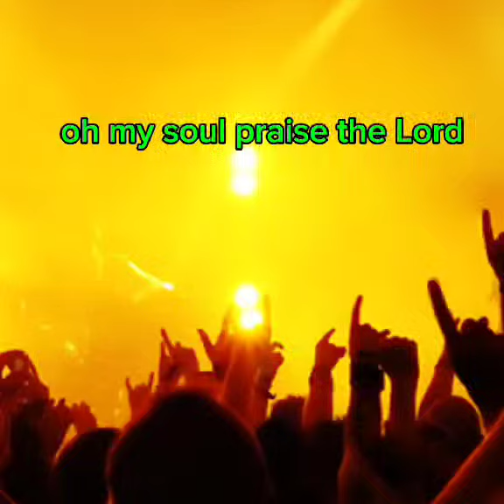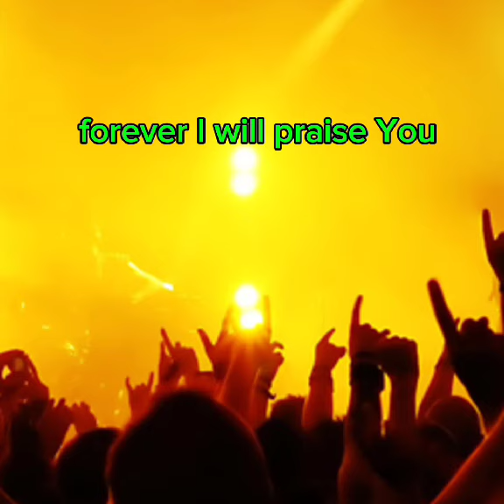MY MOUTH will PRAISE YOU by JESSICA MARQUENO